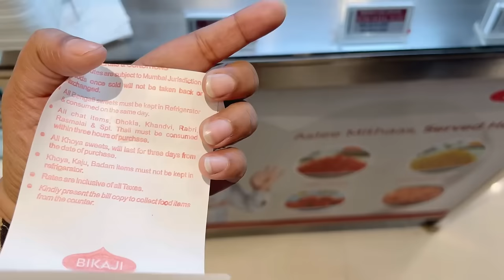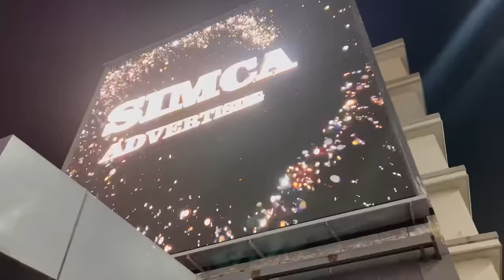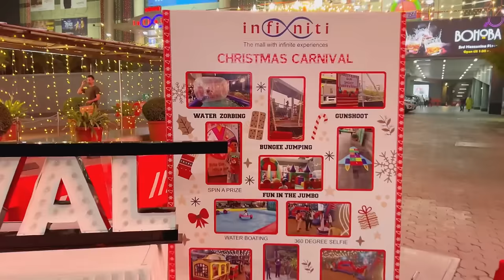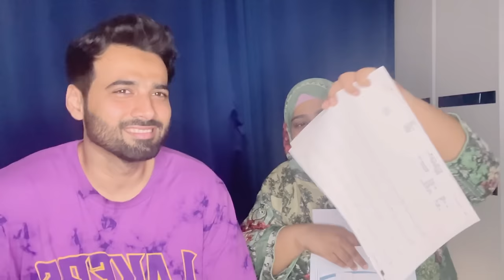Doctor ne kaha urgent ECG nikaalne